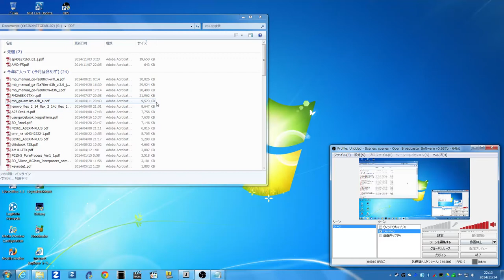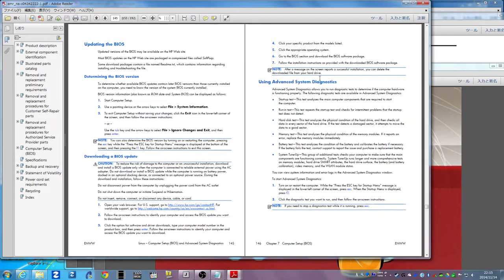A10-7850K NASからPDFファイルを開く 1